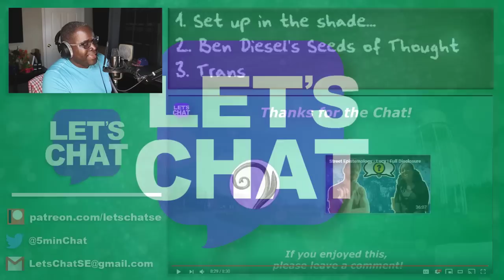Let's Review: "I don't need a philosophy!" | LET'S CHAT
This is an older video I made while trying to use OBS.  I've gotten a lot better since (esp. with the volume mixing) but why not share my development with you too?   Good audio starts 1:00

Let's Review an older chat and break down how to do SE.